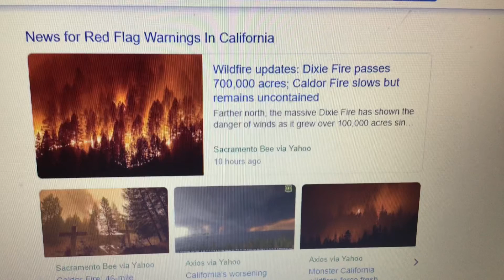Baby alive wildfires on the California trailer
Story trailer iMovie video 🎥🔥